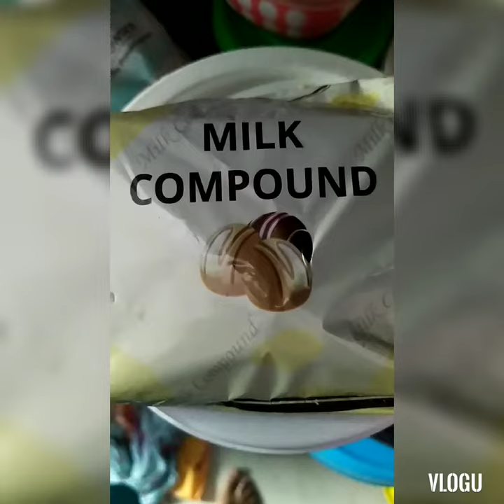Homemade dark chocolate recipe#chocolets lover😍valentine's day special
Homemade dark chocholates recipe ingredients..
1)dark compound
2)milk compound
(same quantity)
3)double boiler method use krke chocolate melt
4)any shape mould (heart shape mould)
fill the melt chocolate in mould set in fridge 5-10min k bad nikalo..set chocolate 👍
SHIVA'S CAKES AND CHOCOLATES order online whtsapp - 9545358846.
valentine's day/ week special chocholates offers and orders starting now🙏